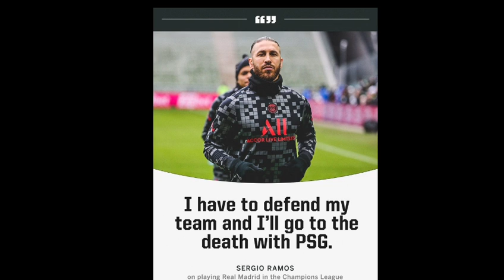SORY Kulankii UNITED ee caawa,RAMOS oo u hanjabay Real,CR7 oo yiri igu daaya Atletico,Ciyaaraha+SUUQ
WARKA MAANTA IYO CIYAARAHA,MAXAA KA CUSUB KOOXDAADA,SUUQA IYO WARARKALE